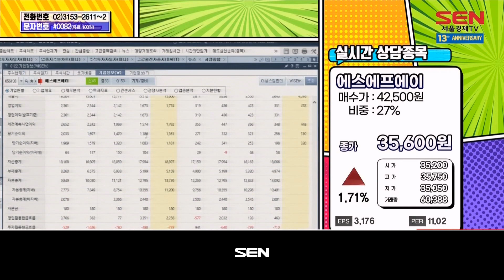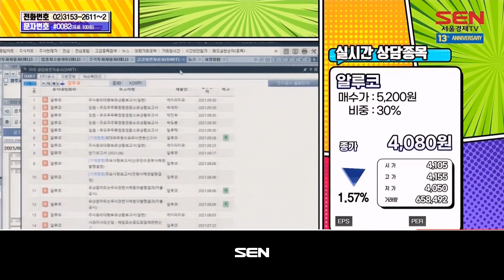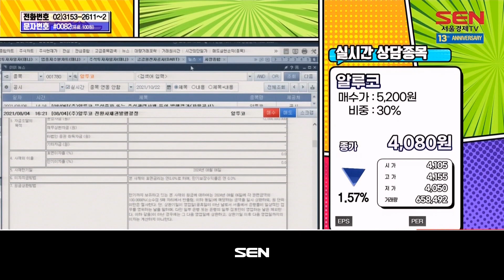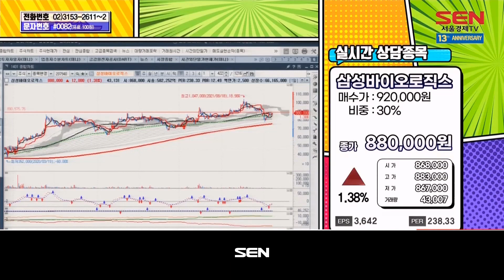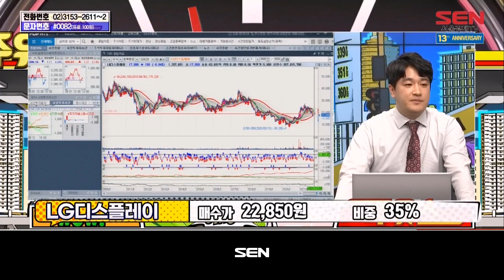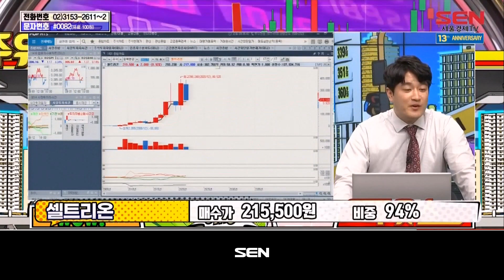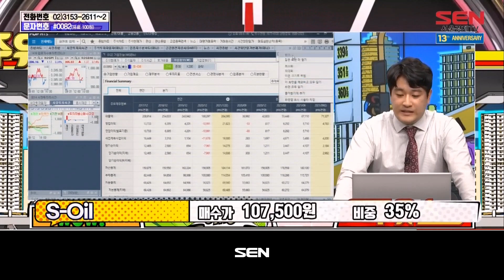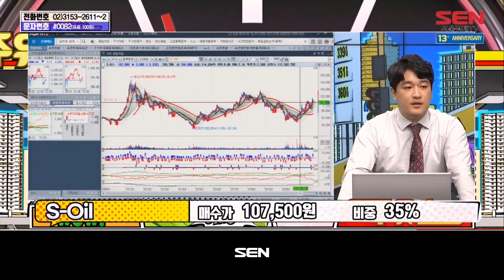주유소 (수익률 전쟁) 2부_131회_20211022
*출연자 : 김성현

1) 실시간 종목상담
대영포잔, 에스에프에이, 하이트진로, 알루코, 제룡산업, 한전산업, 삼성바이오로직스, LG디스플레이, 유니슨, 셀트리온, S-Oil

"주유소 (수익률 전쟁) 2부" 방송 시간 : 매주 월-금 오후 9시~10시